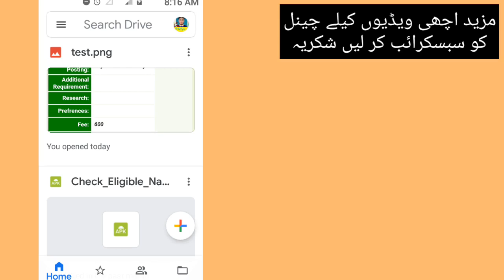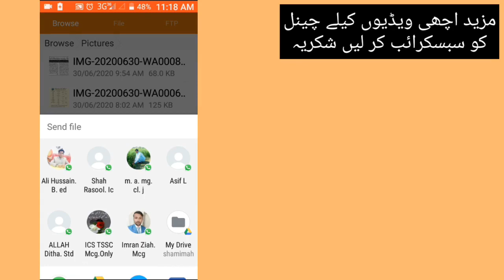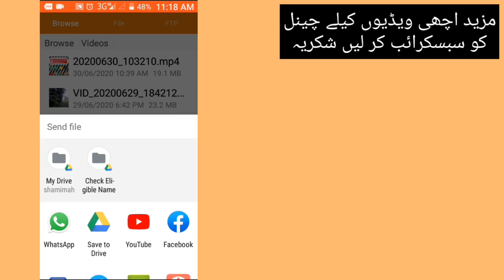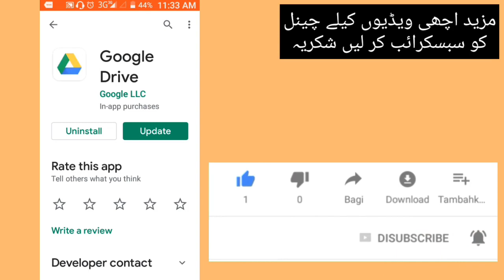How to upload picture image video and apk file free on google drive / upload on Google drive in Urdu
How to upload picture image video apk file on google drive

comment on comment section
Thanks